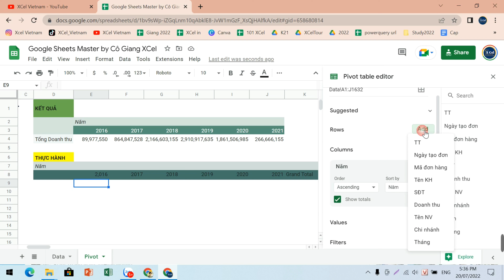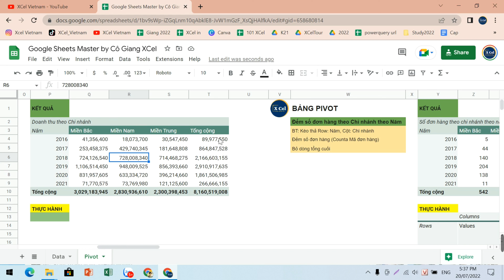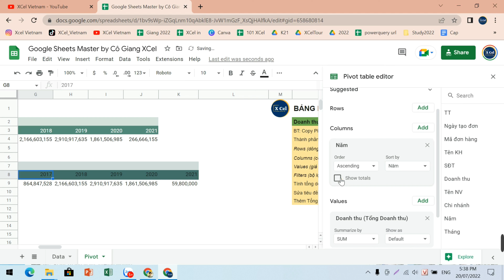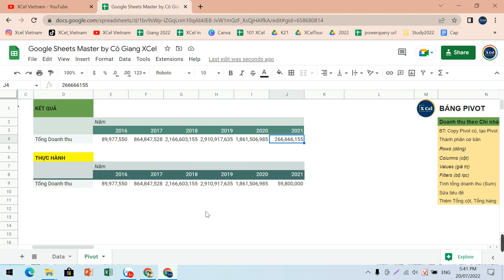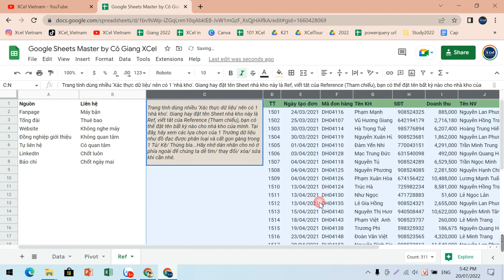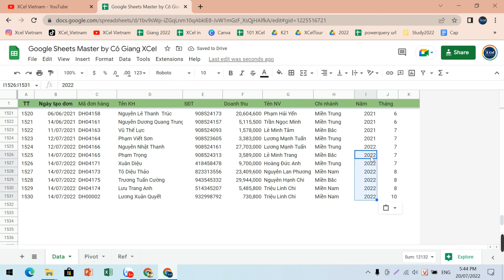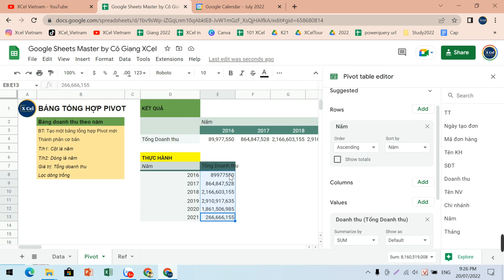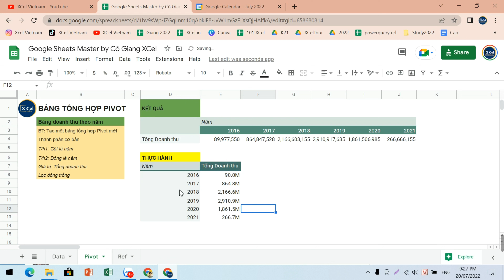(XCelTour_15) Pivot Table - Tạo Pivot Table tính doanh thu theo năm (Cô Giang XCel)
Cấu trúc của Danh sách XCelTour bao gồm các video hướng dẫn thực hành như sau

Phần 1: Xác thực dữ liệu
(XCelTour_01) Xác thực dữ liệu - Danh sách từ 1 dải ô- List from a range (Cô Giang XCel)
(XCelTour_02) Xác thực dữ liệu - Danh sách mục- List of items (Cô Giang XCel)
(XCelTour_03) Xác thực dữ liệu - Ngày tháng- Date (Cô Giang XCel)
(XCelTour_04) Custom Number Formatting - Định dạng date tùy chỉnh dmy (Cô Giang XCel)
(XCelTour_05) Xác thực dữ liệu - Hộp kiểm- Checkbox (Cô Giang XCel)
Phần 2: Định dạng có điều kiện
(XCelTour_06) Định dạng có điều kiện - Bản đồ nhiệt số đơn hàng theo NVKD (Cô Giang XCel)
(XCelTour_07) Định dạng có điều kiện - Highlight màu nổi bật các ô giá trị max, min (Cô Giang XCel)
(XCelTour_08) Định dạng có điều kiện - Bôi màu các ô trong 1 cột nếu…(Cô Giang XCel)
(XCelTour_09) Định dạng có điều kiện - Bôi màu cả dòng nếu…(Cô Giang XCel)
(XCelTour_10) Định dạng có điều kiện - Gạch ngang cả dòng nếu đã tick hộp kiểm (Cô Giang XCel)
(XCelTour_11) Định dạng có điều kiện - Tô màu, đậm văn bản cả dòng theo điều kiện (Cô Giang XCel)

Phần 3: Tạo báo cáo tự động với Bảng tổng hợp Pivot Table
(XCelTour_12) Pivot Table - Giới thiệu về dữ liệu sử dụng bảng tổng hợp (Cô Giang XCel)
(XCelTour_13) Pivot Table - Hướng dẫn tạo Pivot Table đầu tiên từ Dữ liệu sẵn có (Cô Giang XCel)
(XCelTour_14) Pivot Table - tìm hiểu bảng điều khiển để 'kéo thả' (Cô Giang XCel)
(XCelTour_16) Pivot Table - Cập nhật báo cáo "tức thì" khi có thêm dữ liệu đầu vào (Cô Giang XCel)
(XCelTour_17) Pivot Table - Tạo Pivot Table tính doanh thu theo năm theo chi nhánh (Cô Giang XCel)
(XCelTour_18) Pivot Table - Tạo Pivot đếm số đơn hàng theo năm theo chi nhánh (Cô Giang XCel)
(XCelTour_19) Pivot Table - Doanh thu và Tỷ trọng theo NVKD theo năm được lựa chọn (Cô Giang XCel)
(XCelTour_20) Pivot Table - Khai thác bộ lọc tính doanh thu từ ngày tới ngày (Cô Giang XCel)
(XCelTour_21) Pivot Table -  nhóm ngày theo thứ trong tuần, tính doanh thu trung bình (Cô Giang XCel)
(XCelTour_22) Pivot Table - phân nhóm theo mức doanh thu, đếm số đơn và doanh thu TB (Cô Giang XCel)

Cùng khám phá nào bạn ơi
PS. Cửa hàng Yến Sào Hảo Thư là của ba mẹ mình, tại 38A Quang Trung, Tp.
Cảm ơn ba mẹ đã luôn ủng hộ để mình ‘ăn và cày’ video phục vụ cộng đồng ^^ ahihi.